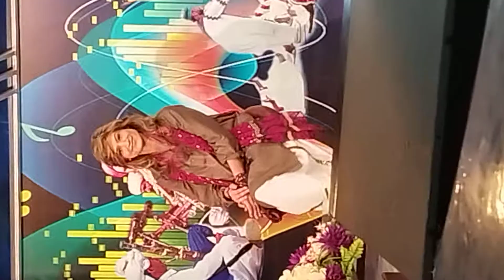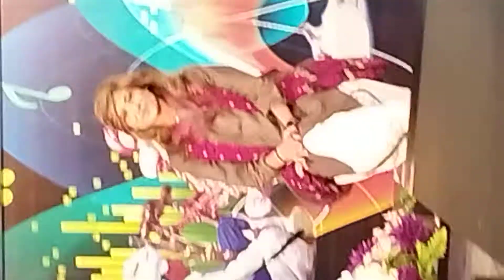March 23, 2022